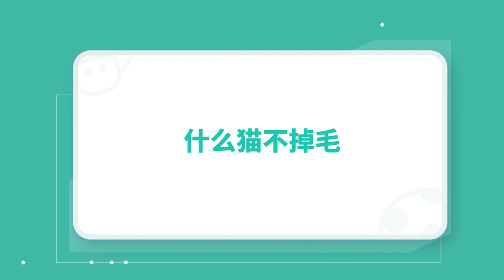什么貓不掉毛